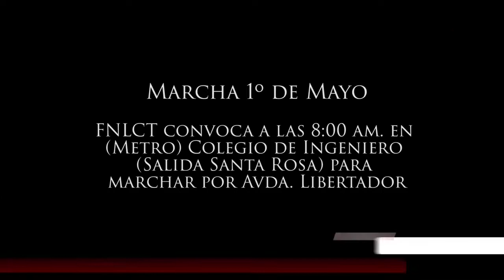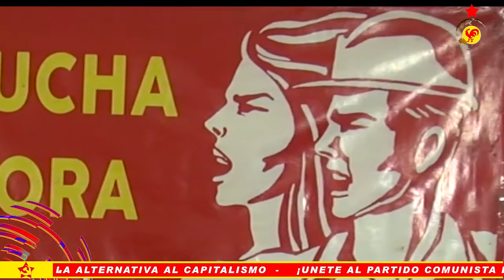FNLCT: Trabajadores clasistas convocan a marchar el 1º de mayo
"Contra el fascismo y el entreguismo, la Clase Obrera al Poder"

Caracas, 28 abr. 2016, Tribuna Popular TP.- El Frente Nacional de Lucha de la Clase Trabajadora (FNLCT) convocan a marchar el Primero de Mayo "Día Internacional de los Trabajadores", bajo la consigna: "Contra el fascismo y el entreguismo, la Clase Obrera al Poder" y con todas las reivindicaciones clasistas. Lugar de concentración: Metro Colegio de Ingeniero (salida Santa Rosa) a las 8:00 AM. para marchar por Avda Libertador.